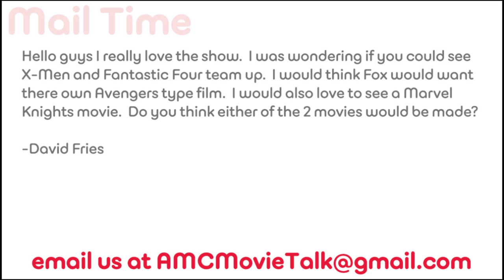X-MEN and FANTASTIC FOUR Crossover Film? - AMC Movie News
In a user-submitted question, we are asked if we think Fox will make a Fantastic Four/X-Men crossover film